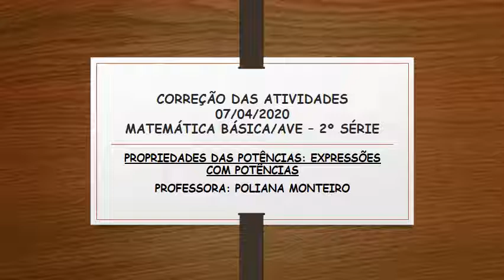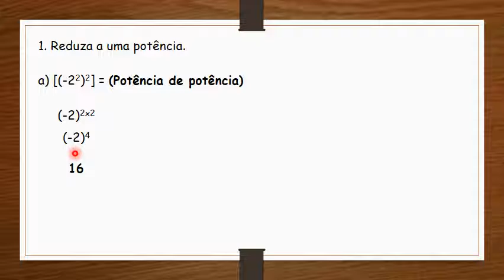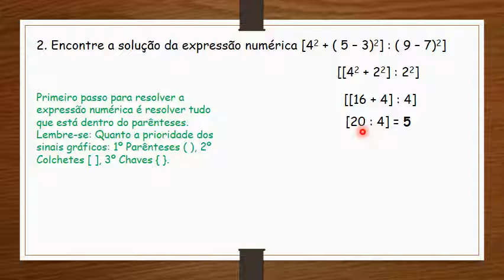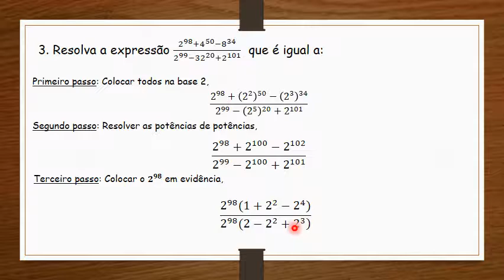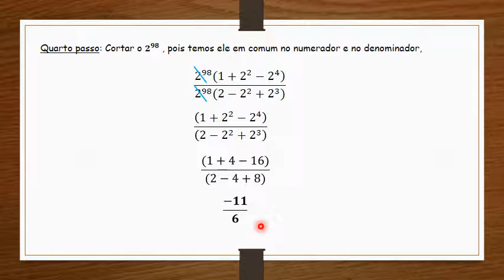2º série - Matemática - Resolução das atividades do dia 07/04/2020